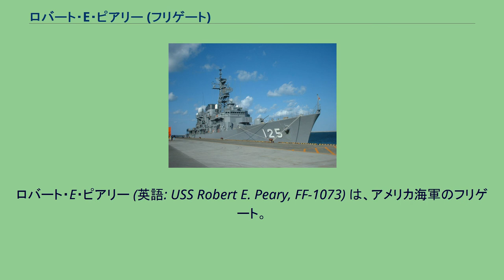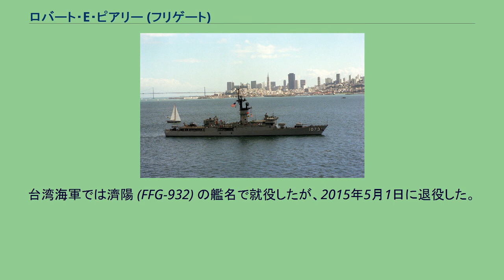ロバート・E・ピアリー (フリゲート)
ロバート・E・ピアリー (英語: USS Robert E. Peary, FF-1073) は、アメリカ海軍のフリゲート。
ノックス級フリゲートの番艦。
艦名はロバート・ピアリーに因む。
その名を持つ艦としては2隻目（ピアリーに因む名を持つ艦としては3隻目）。
就役時は護衛駆逐艦に分類された。
ロバート・E・ピアリーはワシントン州シアトルのロッキード・シップビルディングで1970年12月20日に起工する。
1971年6月26日にジョセフィン・ピアリーによって命名、進水し、1972年8月11日に海軍に引き渡され、1972年9月23日に艦長チャールズ・ビーズリー中佐の指揮下就役した。
太平洋北部沿岸での2ヶ月におよぶ様々な試験と公試の後、ロバート・E・ピアリーは11月8日に母港のカリフォルニア州ロングビーチに向けて出航した。
その後およそ1年間ロングビーチ海域に留まり、1973年11月9日に西太平洋に展開、10日後にフィリピンのスービック湾に到着した。
ロバート・E・ピアリーは1992年8月7日に退役、1995年11月11日に除籍され、台湾海軍に移管された。
台湾海軍では濟陽 (FFG-932) の艦名で就役したが、2015年5月1日に退役した。